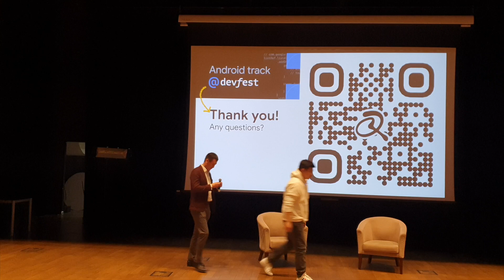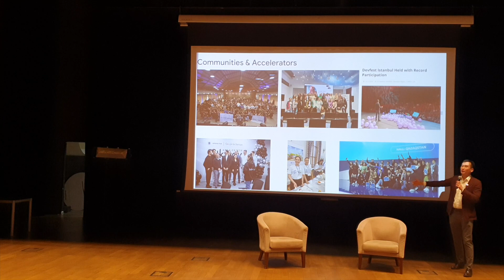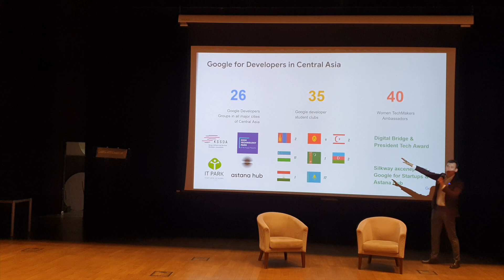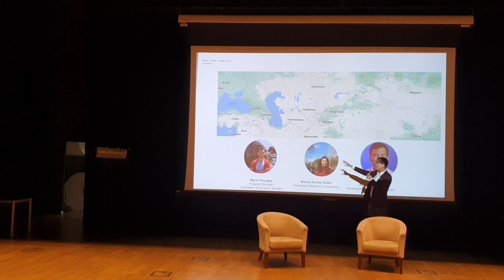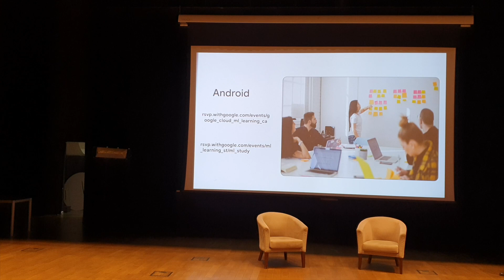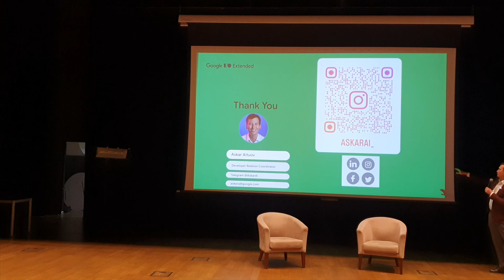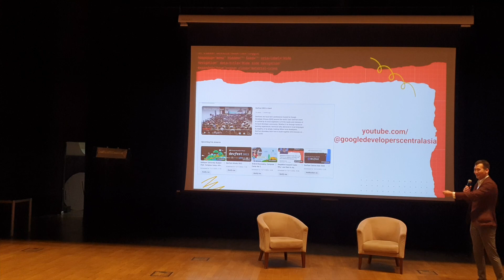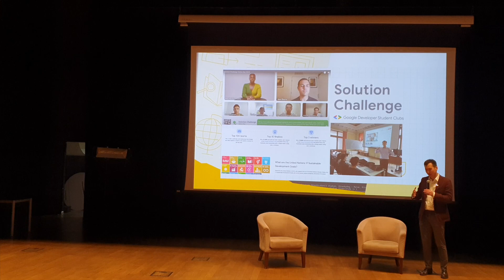Google Developers Ecosystem | Opportunities for developers & startups (Askar Aituov)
Askar Aituov (Developer Relations Coordinator at Google) talks about Google Developer programs, what opportunities they create and current state of these programs in Central Asia & Mongolia.